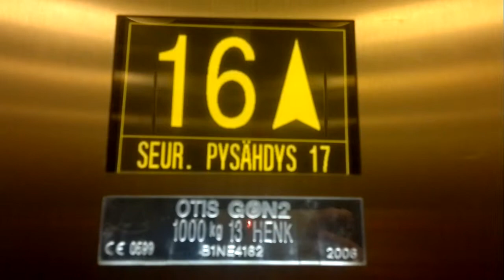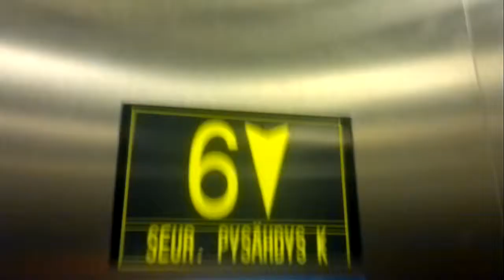Fast Otis traction elevators/lifts in Meriusva 1, Espoo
Espoo apartment building 2. Fast elevator/lift(floorsK-17)